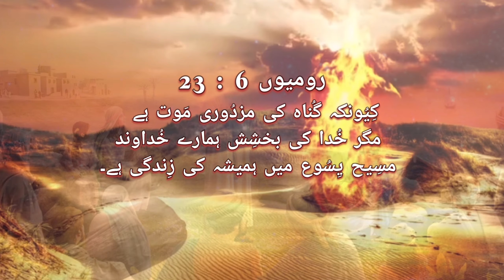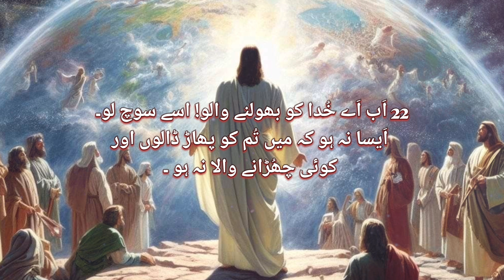Zaboor / Psalm 50 | ज़बूर / भजन 50 | Psalm 50 in urdu hindi bible | Masihi Zaboor | Zaboor ki Kitab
اگر یہ کلام آپ کے دل کو چھو جائے تو اسے لائک کریں۔
Youtube Search or quarries about this video
zaboor 50  in hindi
khuda hmary sath hai
masihi song punjabi zaboor
urdu zaboor
Christian Worship Songs
zaboor 50
psalm 50 in urdu
zaboor
urdu zaboor
masihi zaboor
zaboor 91
zaboor and geet
50 zaboor
zaboor urdu
zaboor 50 lyrics
zaboor 50 in urdu
punjabi zaboor
geet aur zaboor
zaboor 23
masihi geet aur zabur
hindi zaboor
zaboor mashup
zaboor in urdu
geet and zaboor
zaboor 50
zaboor ki kitaab
urdu bible zaboor
zaboor 1
zaboor hd
zaboor 51
zaboor 32
masihi geet
masihi geet and zaboor
zaboor all
new zaboor
zaboor full
x-mas zaboor
zaboor album
psalms
psalm 50
psalm 50 explained
psalm 50 sermon
psalm 50 esv
psalm 50 kjv audio
psalm 50 nlt
 psalm 49 hebrew
 psalm 50 audio
psalm 50 nkjv audio
Christian psalms
Christian Worship zaboor and geet
urdu zabur
top popular zaboor
top popular psalm
Zaboor 18 ‎زبور | Urdu-Bible |Masihi-zaboor | Christian-Zaboor | Top Popular Zaboor